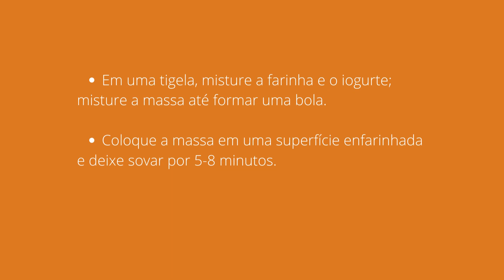Massa de Pizza com apenas 3 ingredientes - Receitas e Segredinhos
A receita do dia é uma Massa de Pizza super fácil de fazer com apenas 3 ingredientes.

Receitas e Segredinhos é um canal de  receitas variadas, tem  receitas  doces  e  salgadas,  com dicas  pra te ajudar e facilitar sua vida no dia a dia.

✉ Contato Minda S. Dorr:
(Parceria/Publicidade/negócio)